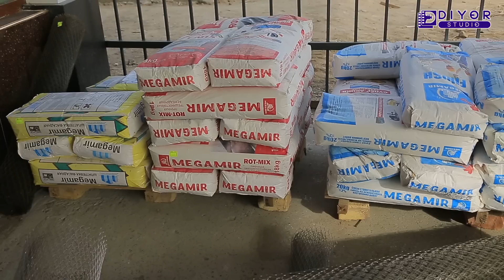PAXTACHIDA GAMMA STROY MAGAZINI OCHILDI/ ГАММА СТРОЙ ПАХТАЧИ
ASSALOMU ALEKUM AZIZ OBUNACHILAR BIZ BILAN BOG'LANISH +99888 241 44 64
REKLAMA
TABRIK LOYIHASI
TO'Y VA MAROSIMLAR UCHUN

Музыка

Музыка